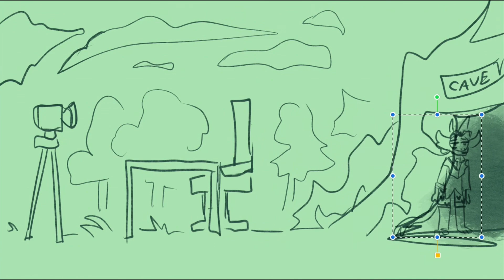Febcraft: An Important Update! (the most important update in the world)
SOMEWHERE there's a weird furry alien thing in a suit with dreams of being a Minecraft star!
But something is in the way.
Here's an update.